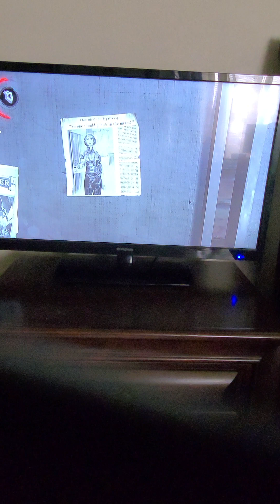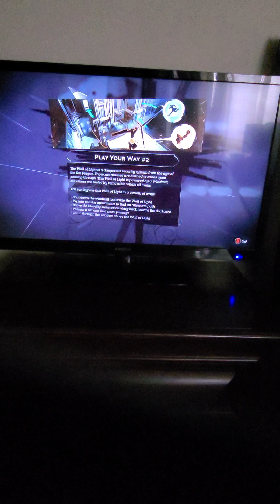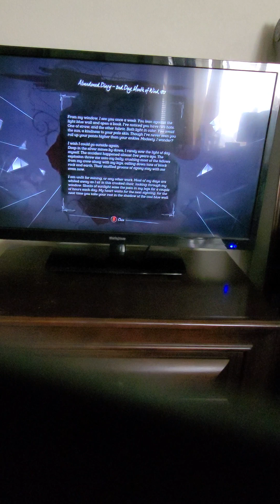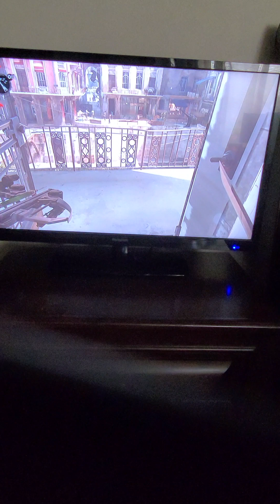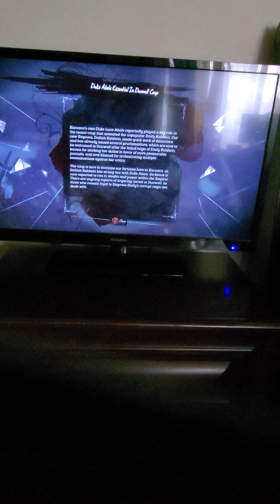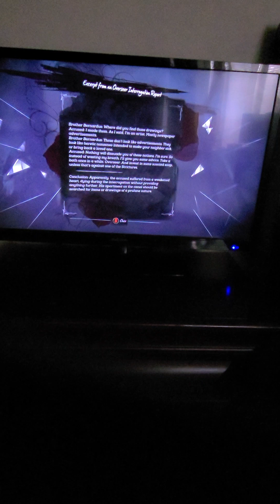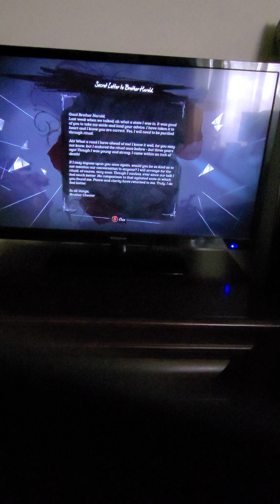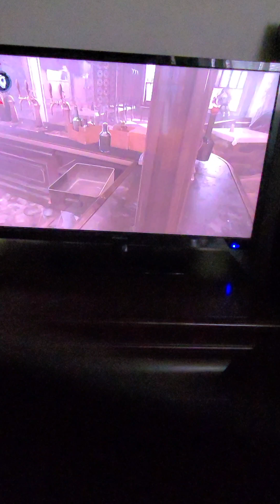Dishonored 2 Let's Play Part 33